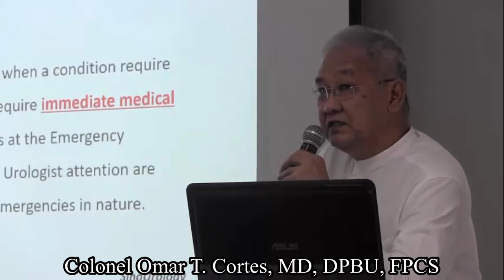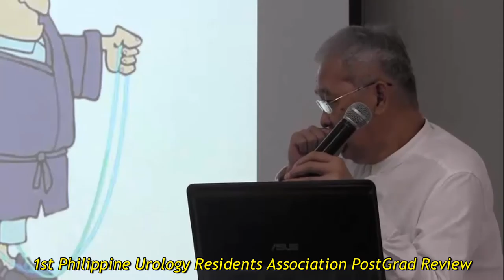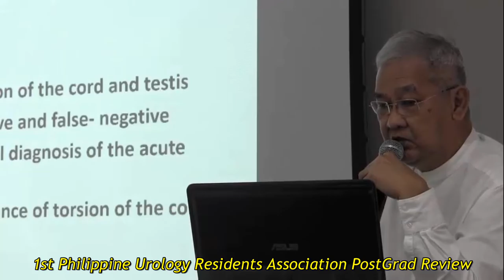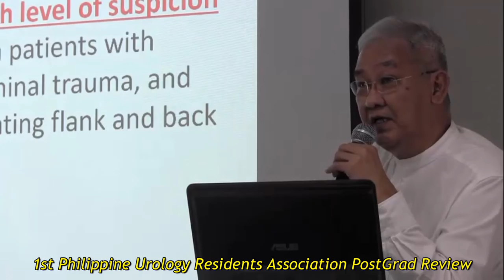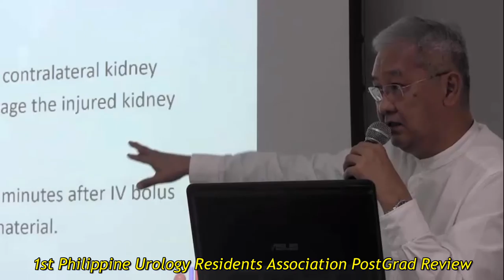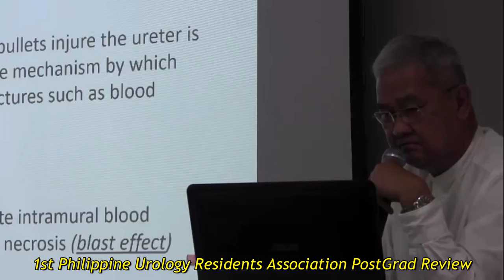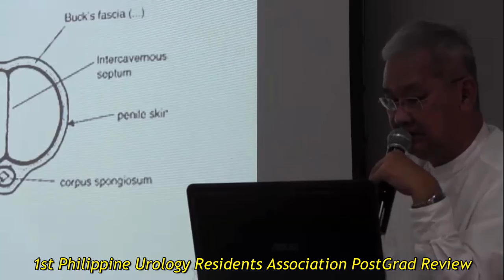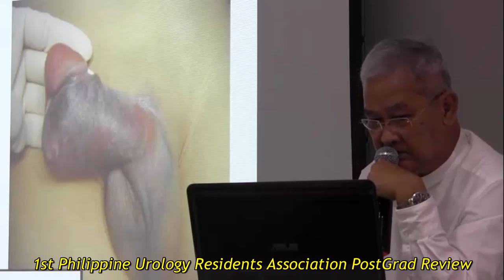Urologic Emergencies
This is a lecture of Colonel Omar T. Cortes M.D. during the First Philippine Urology Residents Association (PURA) Postgrad Review at UCPI, Quezon City, Philippines last April 29, 2017. Enjoy and learn from the experts and competent urologist lecturers in this PURA POSTGRAD REVIEW SERIES. Watch other videos in the PURA POSTGRAD PLAYLIST only at Firaza Urology Channel.